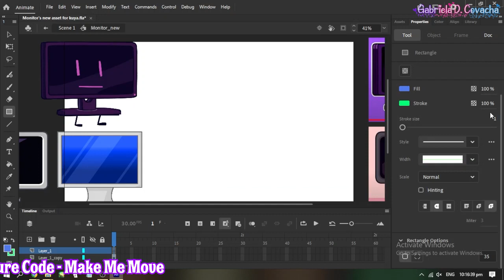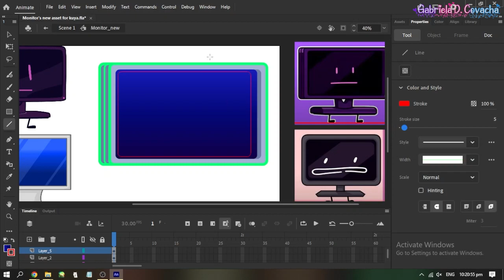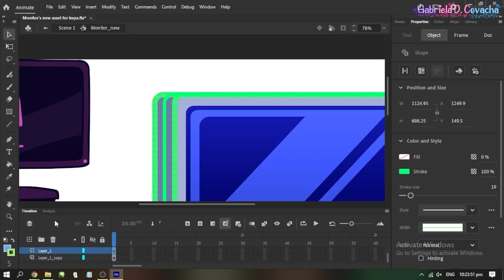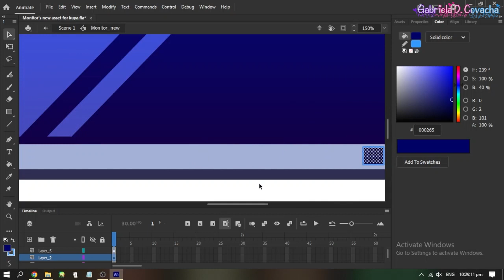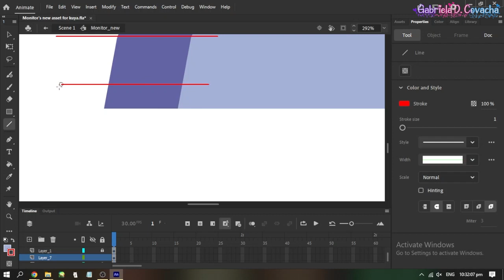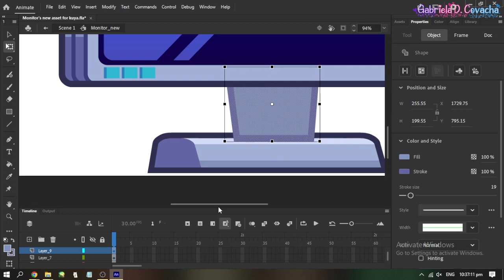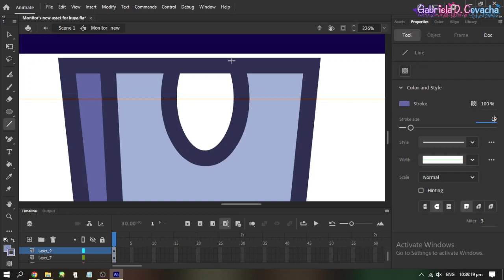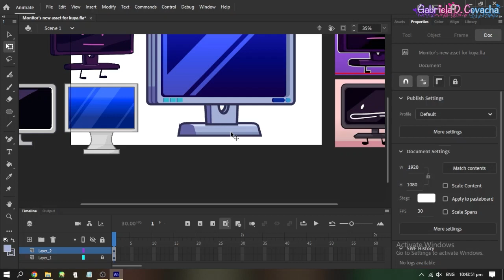Monitor's New Asset (TIMELAPSE)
I redesigned my kuya's asset since his old asset was boring and old, so I make it even better!

Skip at 0:53 for the timelapse!

Music Used (In order):
1. Culture Code - Make Me Move

(This video after the animation was recorded in ‎April 13, ‎‎2023)

Program used:
Adobe Animate 2021 (For the animation and the timelapse)
OBS Studio
Paint Tool Sai (For the thumbnail and the drawing)
(My intro and outro were made with Kinemaster)

Credits:
Monitor (My kuya) belongs to me.